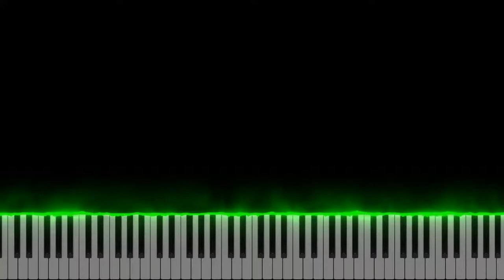Original Composition: Free Snail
We are a musician's alliance that will place our original songs on display here.  Each song has a midi and sheet music file free to download.  Please let everyone know about us!